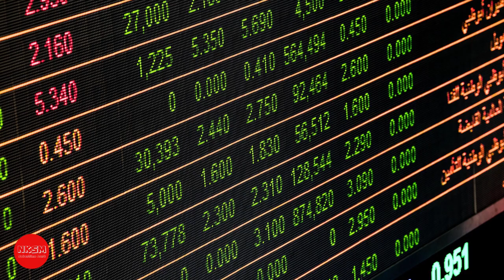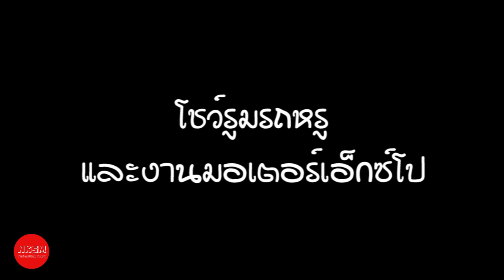7 สถานที่ หา "ผู้" รวย by Nakashima Mark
7 สถานที่ หา "ผู้" รวย by Nakashima Mark

กด Like
กด Share